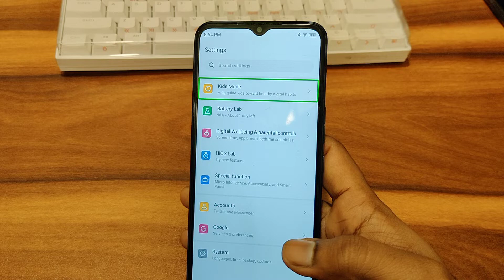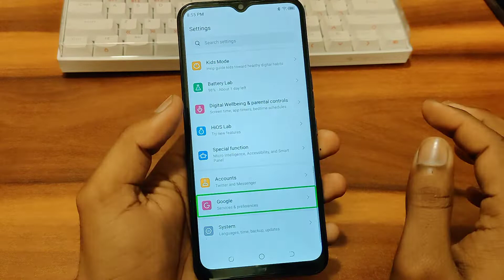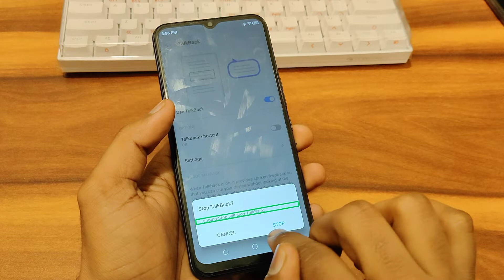how to disable TalkBack voice assistant In Tecno Pop 5 LTE, Tecno mobile secret settings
how to disable TalkBack voice assistant In Tecno Pop 5 LTE
Tecno mobile secret settings
talkback kaise band karen
talkback kya hai
talkback kaise hataye
how to turn off talkback on android
how to voice assistant off
how to voice assistant
how to activate google assistant with voice
voice assistant kaise band kare
voice assistant ko kaise band karen
voice assistant kaise band kare vivo mobile